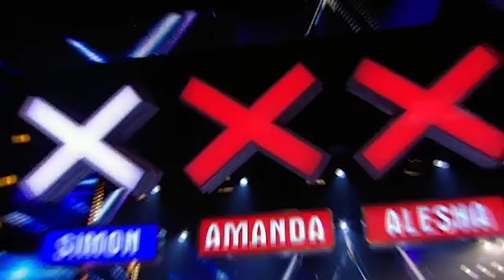Ant & Dec's BEST BANTER & PRANKS! | Britain's Got Talent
Britain's Got Talent would not be the same without these two NAUGHTY boys!
Being the show's well-loved Geordie duo, they are known for their occasional PRANKS and light-hearted BANTER, brining joy to audiences everywhere!
Watch some of the greatest BGT moments from the nation's favourite TV presenters. 👬